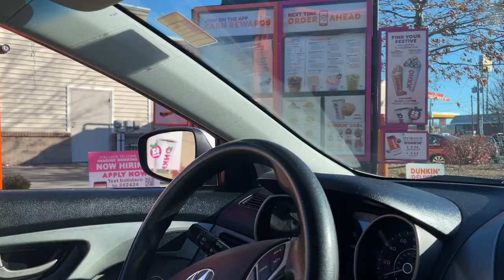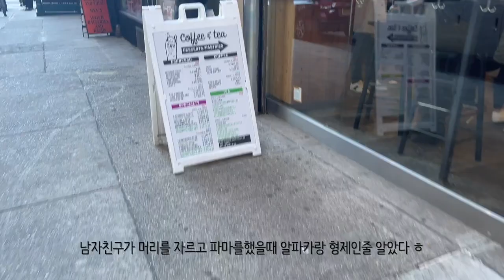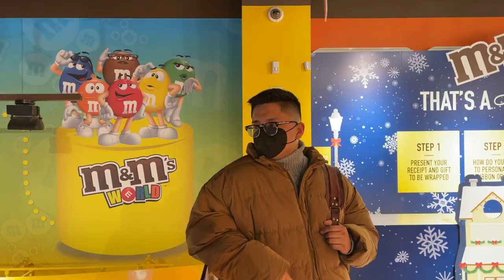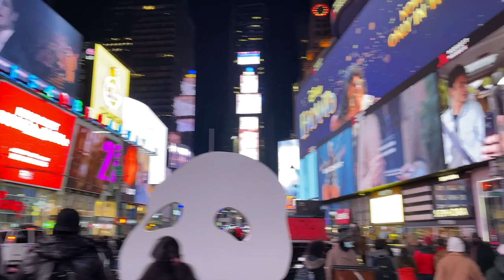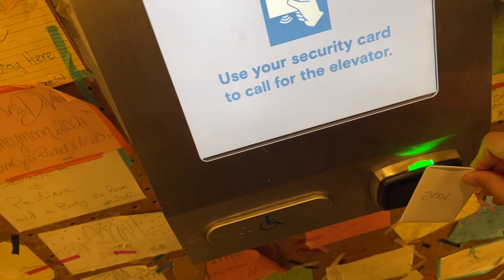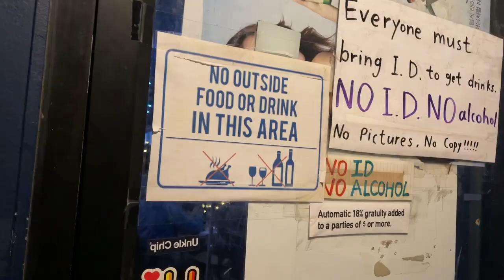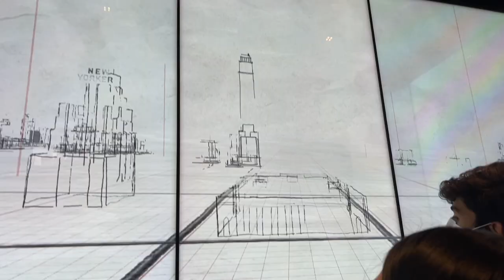[🇺🇸] NYC Vlog with my boyfriend